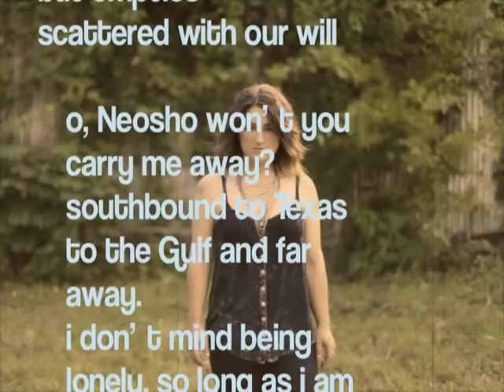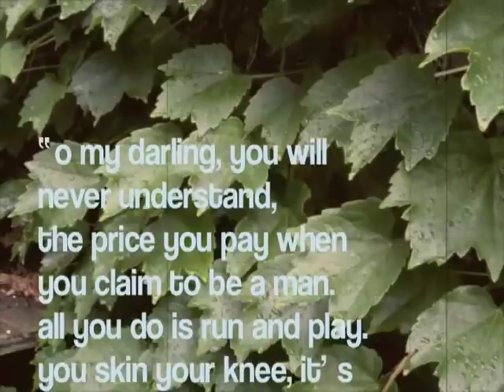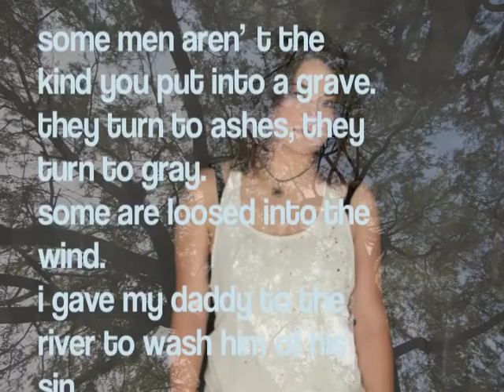Jennifer Knapp - Neosho (Lyric Video)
Jennifer Knapp’s beautifully intimate new album Set Me Free released 10/14/14 on Righteous Babe Records, coincides with the release of her candid memoir Facing the Music: My Story on Howard Books/Simon and Schuster.